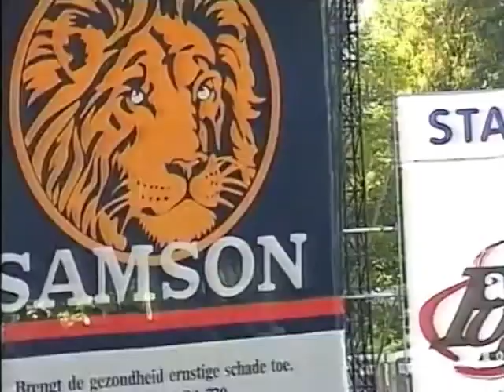Bloodhound Gang - Parkpop 2000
Credits: bmvideoproduktie

18 juni 2000, Zuiderpark Den Haag

Includes parts of:
Boom

I Hope You Die

The Ballad Of Chasey Lain

Along Comes Mary
Mope
Three Point One Four
Magna Cum Nada

The Bad Touch